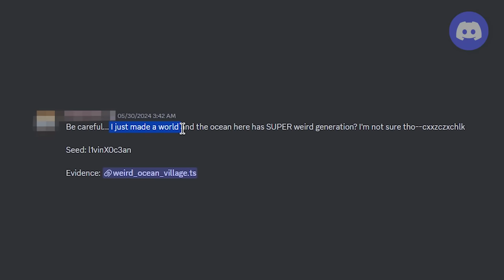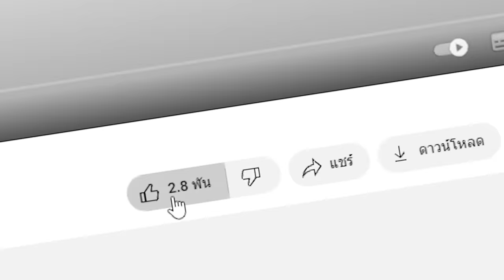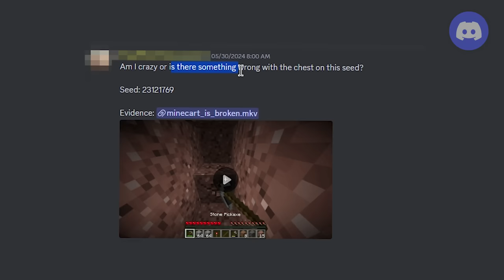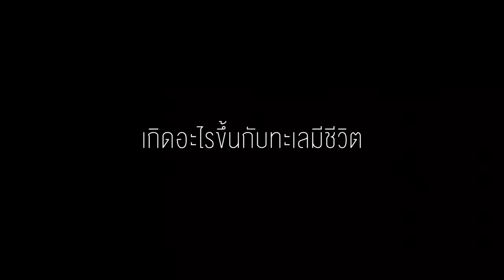🔥โคตรแปลก!! ทะเลที่ห้ามเข้าใกล้, ไม่งั้นตาย!! (จมตาย!!) (จริง 99.7%?) (Minecraft)